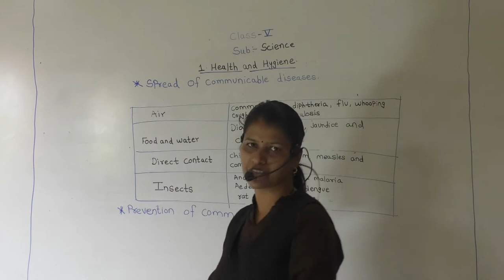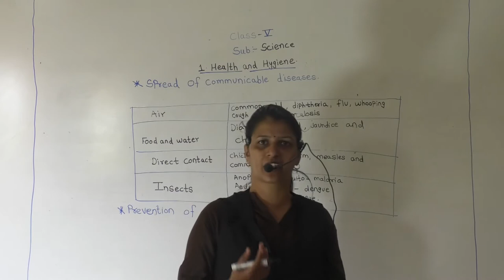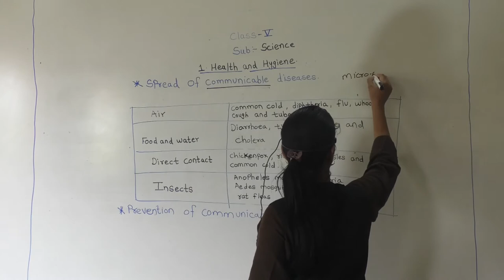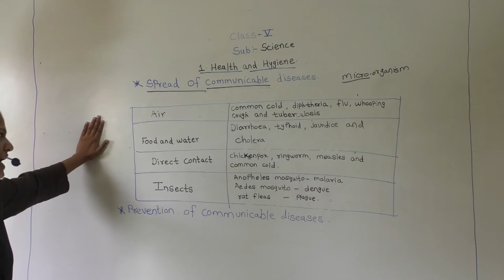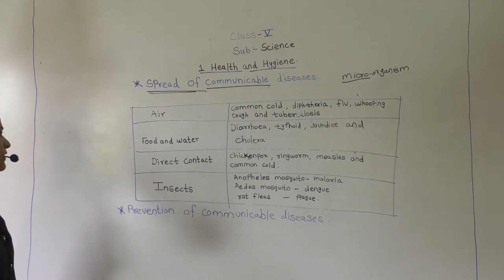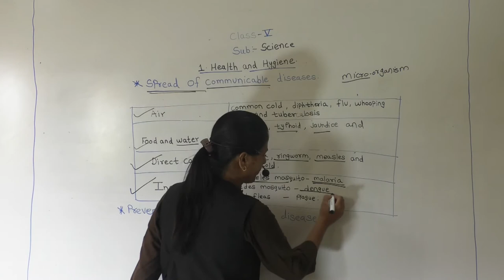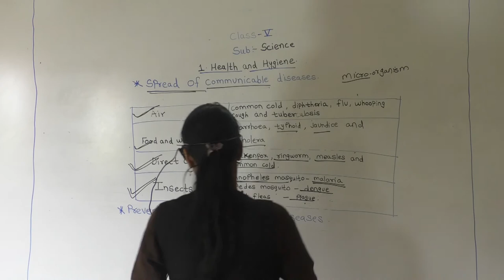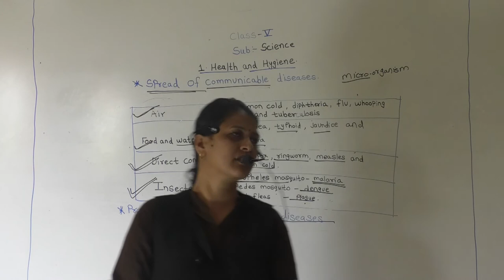SCI V PART 3